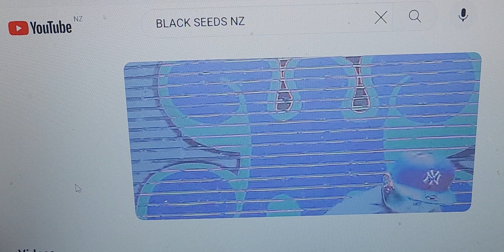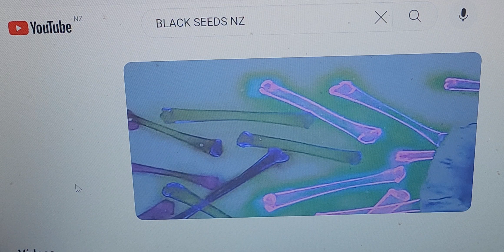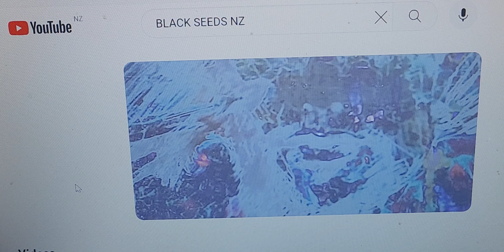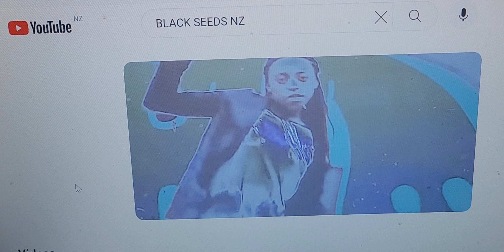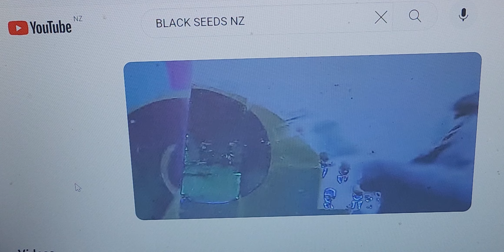14 April 2024